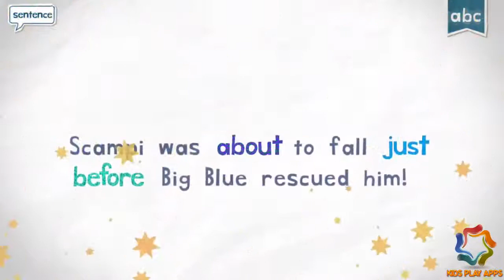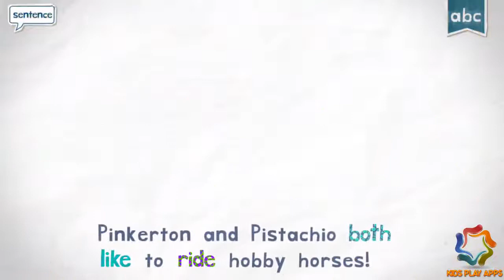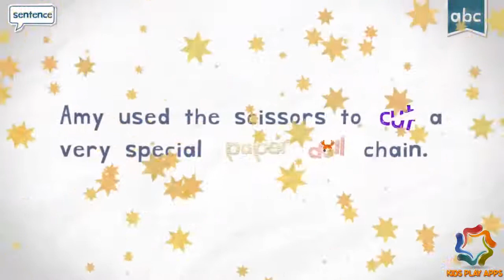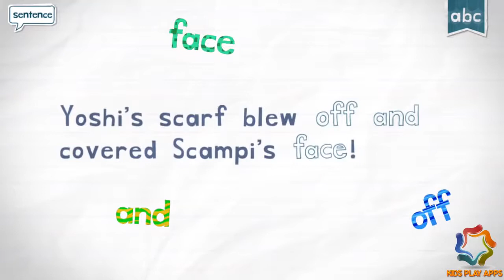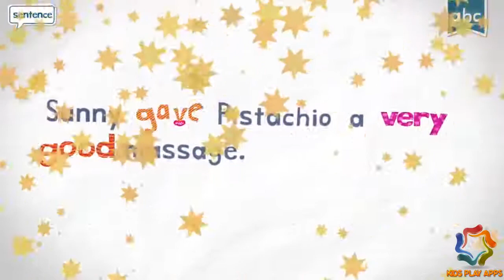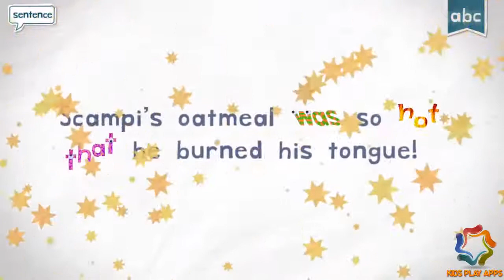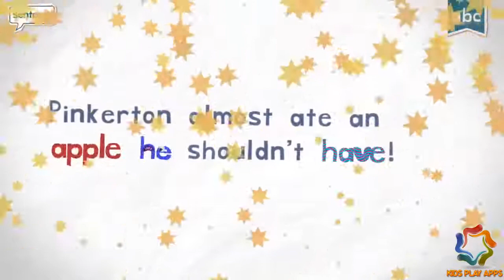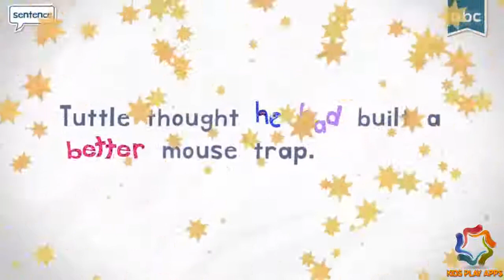Endless Reader Level 3 from A to H | App Learning English | Kids Play Apps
Endless Reader Full Level 3 (A to Z) - Kids Play Apps ➔ NEXT ABC Alphabet learning videos for kids ➔ Endless Reader App .

Endless Reader Level 3 (Part 2/3) - 30mins - Learning English Apps Kids ➔ Endless Reader App iOS download: ➔ Endless Reader App .

Endless Reader Level 3 from A to H | App Learning English | Kids Play Apps ➔ NEXT ABC Alphabet learning videos for kids .